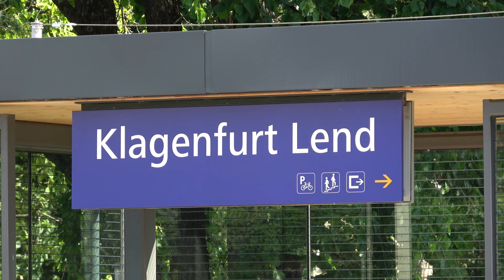Osterreichisch Züge Vlog #115 - Klagenfurt Lend 12.07.2023